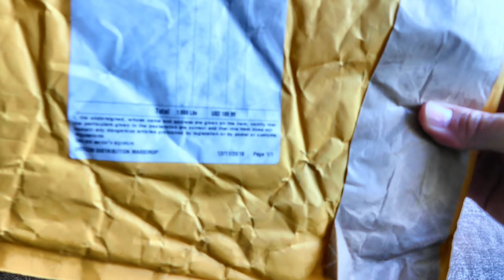Unboxing chaqueta para la lluvia Outdoor Research Foray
Unboxing de la chaqueta para la lluvia de la marca Outdoor Research, modelo Foray.
Ésta chaqueta está fabricada en Gore-Tex Paclite, lo que le da una excelente impermeabilidad, respirabilidad, bajo peso y razón de compresión para almacenarla comodamente en nuestros paseos.